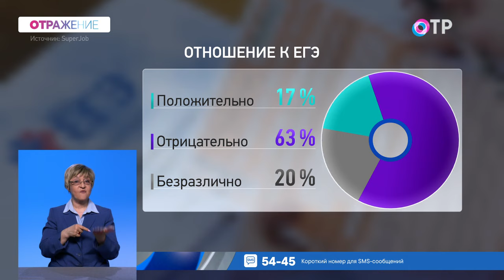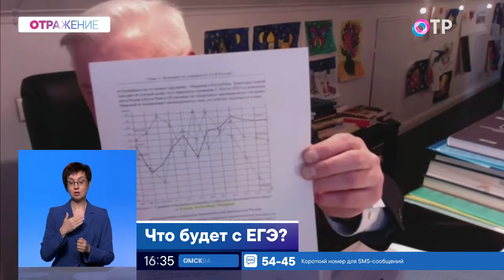ЕГЭ отменят?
ГОСТИ

Борис Илюхин старший научный сотрудник Центра экономики непрерывного образования РАНХиГС
Александр Карпов руководитель программы «Шаг в будущее», доктор философских наук

Больше половины россиян отрицательно относятся к ЕГЭ, считают, что экзамен в этой форме нужно отменить. Такой законопроект уже внесен в Госдуму. Вы за или против ЕГЭ и почему?